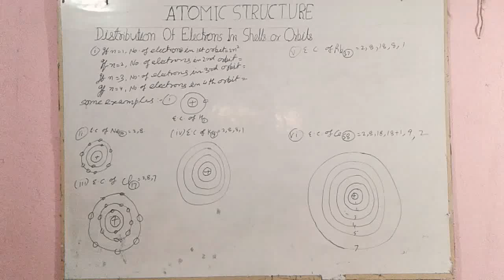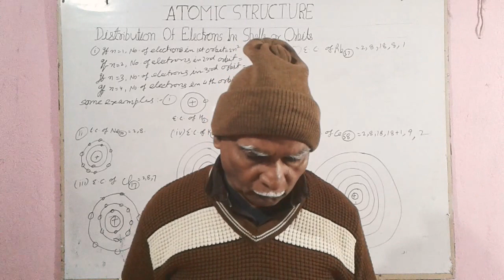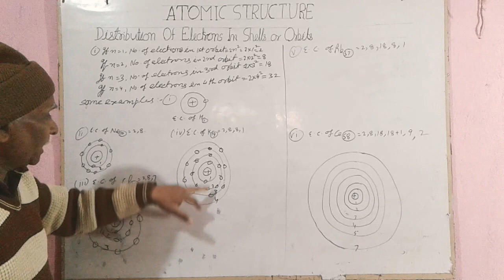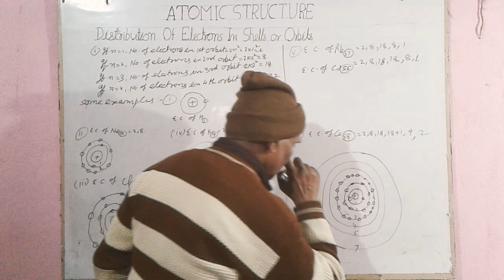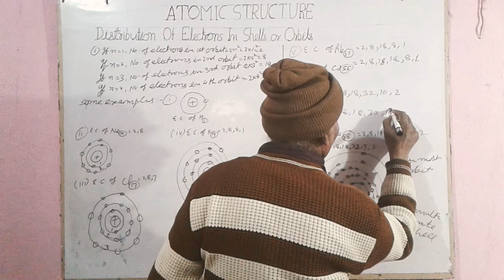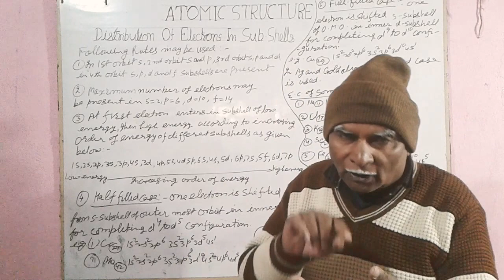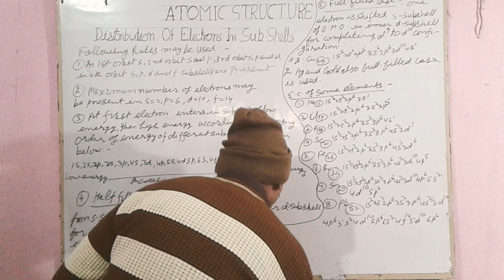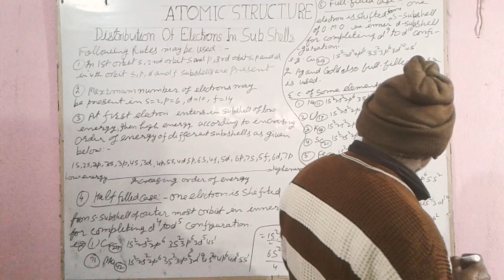ATOMIC STRUCTURE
Distribution of electrons in different shells and subshells , a back-bone of chemistry.